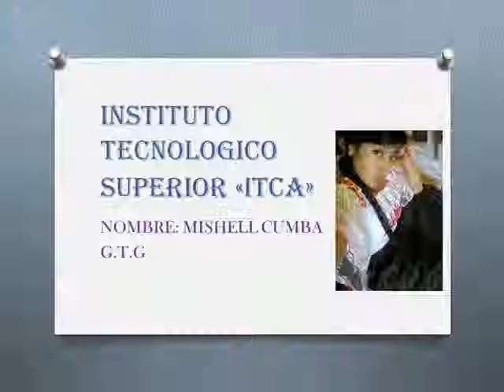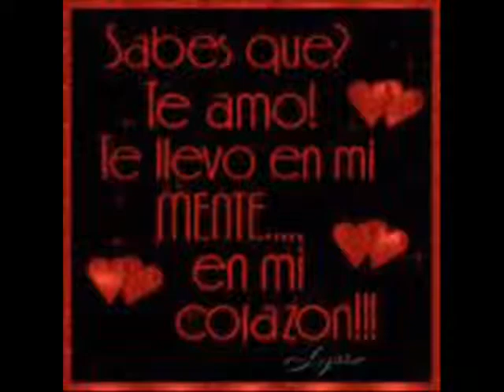mishellcumba ivan espinoza